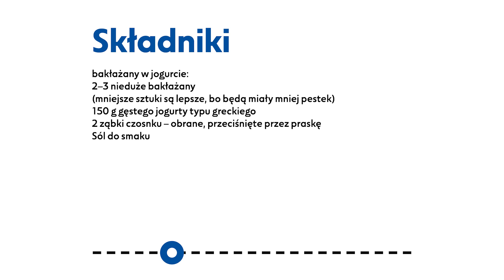#6 Wspólne gotowanie - kuchnia otomańska "Dla Ciebie zawsze jest miejsce przy naszym stole" OE MNG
"Dla Ciebie zawsze jest miejsce przy naszym stole" - kuchnia otomańska.
Warsztaty i spotkanie otwarte odbyły się 3 września 2022 w ogrodzie Oddziału Etnografii Muzeum Narodowego w Gdańsku.

Bilal Satici - urodził się w mieście Konya w Turcji i studiował Translatorykę w Stambule. Przyjechał z Turcji do Gdańska 9 lat temu. Od sierpnia 2022 roku jest świeżym obywatelem Polski; tylko musi wybrać dzień na imieniny. Bilal z zawodu jest przewodnikiem turystycznym oraz tłumaczem języka tureckiego, na co dzień pracuje w firmie informatycznej jako Analityk Jakości. Ma piękną żonę z Gdańska i 2 śliczne "polko-turczynki". Uczy języka tureckiego i jest ambasadorem kultury tureckiej, chętnie zajmuje się promocją języka i kuchni tureckiej oraz integracją Turków w Trójmieście. Bardzo lubi gotować i dzielić się wiedzą o kuchni tureckiej.

Zrealizowany w 2022 roku program „Dla Ciebie zawsze jest miejsce przy naszym stole” zaprezentował kulturę kulinarną współczesnych osadników, imigrantów przybyłych do Polski w XXI wieku. Prezentacja odbyła się poprzez warsztaty, rozmowę, opowieść. Uczestnikami warsztatów byli zarówno mieszkańcy Trójmiasta, jak i turyści.
Zaprosiliśmy wszystkich, którzy chcieli nauczyć się gotowania potraw oryginalnie obcych, może egzotycznych, ale także, a może przede wszystkim byli ciekawi przybyszy, jest dla nich interesujące rozmawianie o kuchni, domu, tęsknocie, wchłanianiu Polski do swojego życia i jedzenia.
Opieka merytoryczna i kuratorska: Monika Kucia.
Partnerem wydarzenia był: KUKBUK.PL.

Program „Dla Ciebie zawsze jest miejsce przy naszym stole” odbył się w ramach projektu „Schronienie – klimat, migracje, dziedzictwo”, który jest współfinansowany ze środków Mechanizmu Finansowego Europejskiego Obszaru Gospodarczego 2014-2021 oraz Ministerstwa Kultury i Dziedzictwa Narodowego w ramach Programu „Kultura”, Działanie 2 „Poprawa dostępu do kultury i sztuki”.

Promujemy ideę zero waste oraz postawy ekologiczne. Pielęgnujemy tradycje. Poznajemy z kulturą regionu oraz kulturą ludową innych krajów. Chcemy edukować przez sztukę i rękodzieło. Łączymy dzieci, młodzież i dorosłych z artyst(k)ami, twórczyniami i twórcami ludowymi oraz muzealni(cz)kami.
Wspólnie działamy na rzecz Europy zielonej, konkurencyjnej i sprzyjającej integracji społecznej.